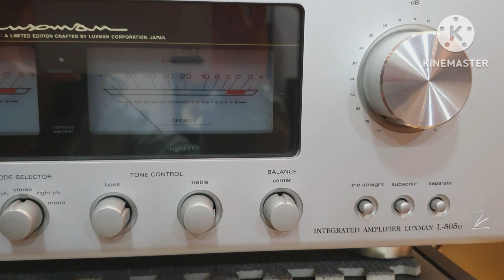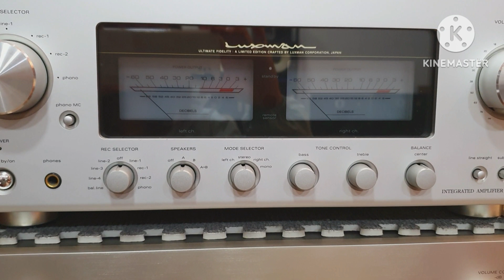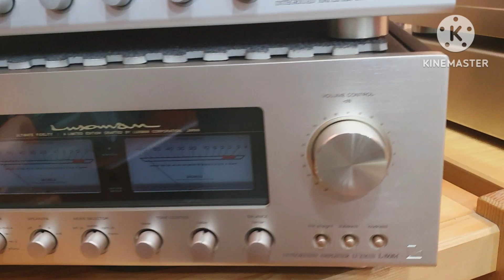Không Đẹp Không Lấy Tiền.Hi-end cao cấp và sang trọng Luxman l505f và l505u 0333.289.289